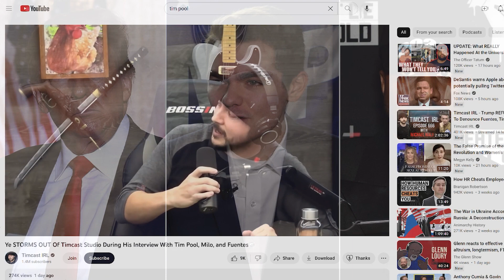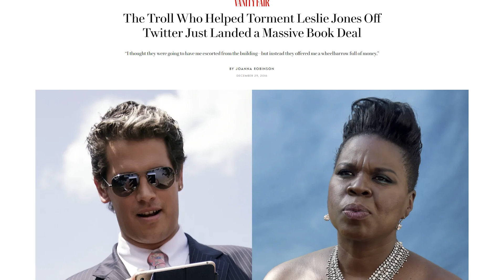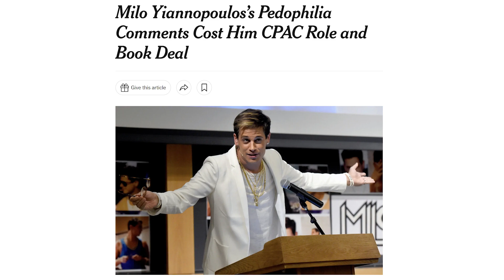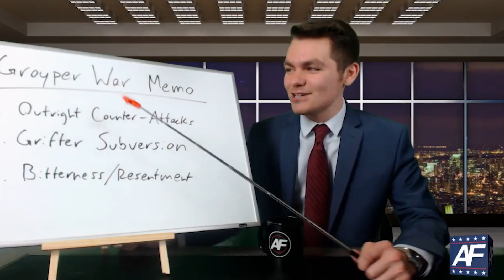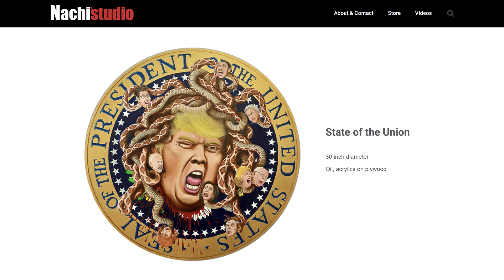Kanye West, Nick Fuentes and Milo Yiannopoulos walk out of Tim Pool’s bar…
Will humanity ever outgrow it’s addiction to celebrity worship? Hopefully we do before Ye's possible presidential run in 2024. And though I regret insulting Ye throughout this video in hindsight, these deliberately disinforming ideas need to be exposed. Perhaps a dose of Nick & Milo’s own medicine will do them some good.